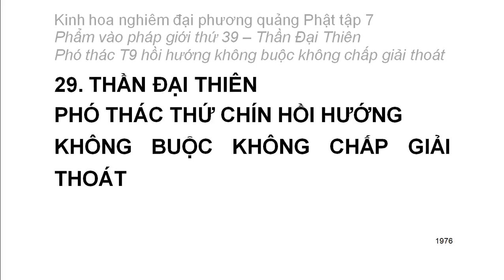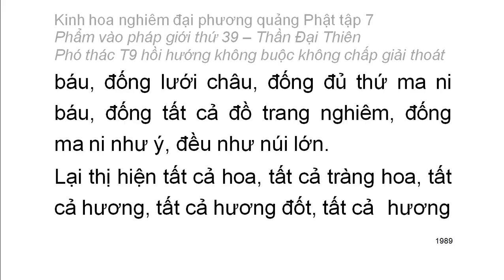Tập 7: Kinh hoa nghiêm: Phẩm vào pháp giới thứ 39 - Thiện Tài tham vấn 53 vị thiện tri thức (124)